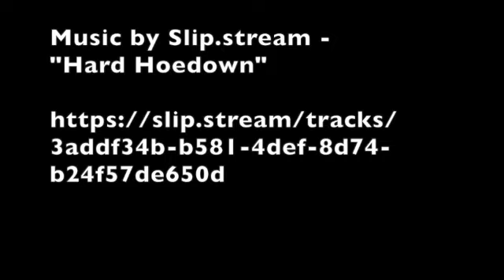Showroom Tour! SD 480p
EFS NI LTD IS A COMMERCIAL USED AND REFURBISHING FITNESS EQUIPMENT COMPANY BASED IN BALLYMONEY, NORTHERN IRELAND.

EFS is one of Europe’s largest suppliers of new and refurbished commercial fitness equipment. Do you dream of opening a brand new gym? Are you looking to upgrade the equipment in your facility? Or simply want some fitness equipment for your home? We have it all covered! We only supply top quality, commercial grade fitness equipment. The experts at EFS will speak with you about your specific needs & answer any questions that you may have. We are passionate about helping our customers achieve their goals whatever they may be! Call in to our state of the art showroom in Ballymoney to view the latest new and refurbished leading-brand fitness equipment. Invest in EFS & Invest in peace of mind!